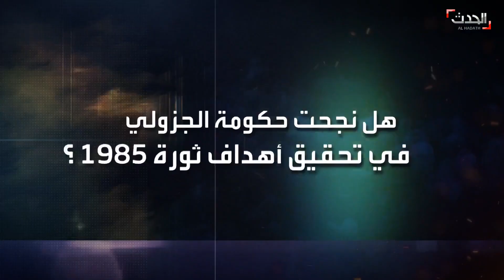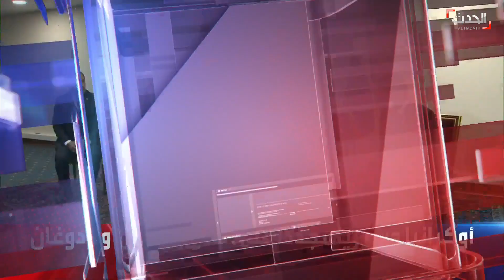ستوديو الحدث | أنصار الصدر يحتشدون بساحة "الخضراء"..وأوكرانيا وسوريا مجددا على طاولة بوتين وأردوغان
ستوديو الحدث | أنصار الصدر يحتشدون في ساحة "الخضراء".. و# أوكرانيا و سوريا مجددا على طاولة بوتين وأردوغان